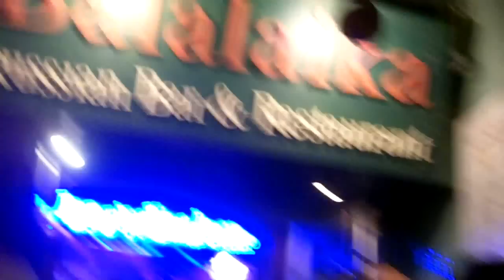Hong Kong - Rugby Sevens Street Party.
First night in Hong Kong, jet lagged, we decide to get drunk in the streets of Hong Kong.